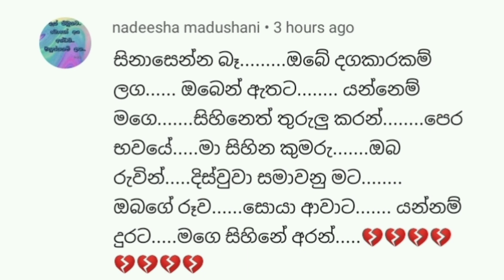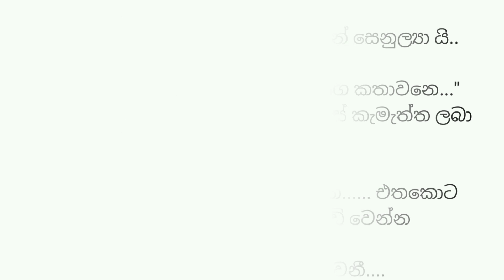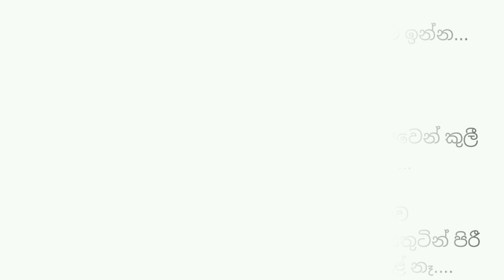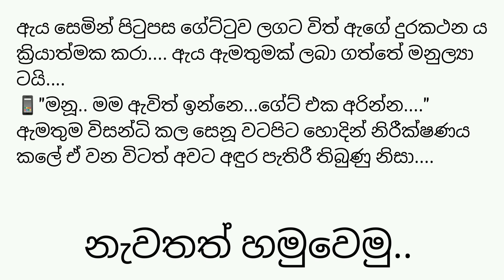Episode 23 | ඔයාට ඕනෙ දේකට මං ඉන්නවා | ආයෙමත් ආදරෙන් | Anudi & Dinesh Novels